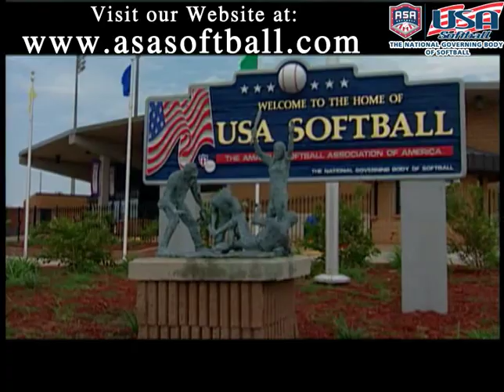USA Softball Instruction Fundamentals of Outfield Play - 01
Part 1 of 6 - The introduction - USA Softball Olympic Team Assistant Couch John Rittman, and Leah O'Brien Demonstrate and teach the Outfield Fundamentals that makes team USA one of the best Fast pitch Softball Teams in the World. Proceeds benefit ASA/USA Softball, a non-profit organization, and members of the USA Olympic Team appearing in each DVD.